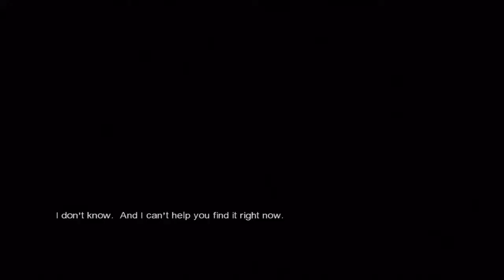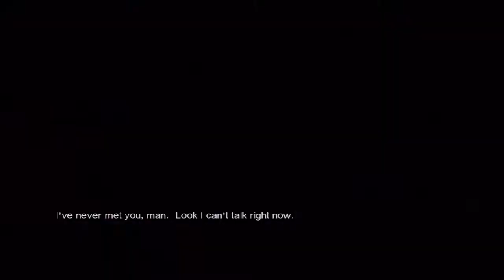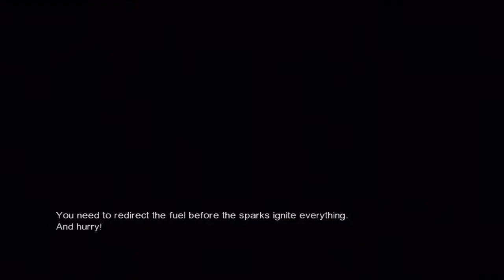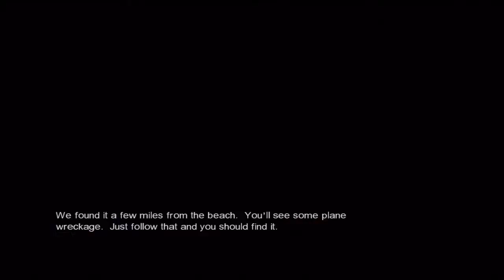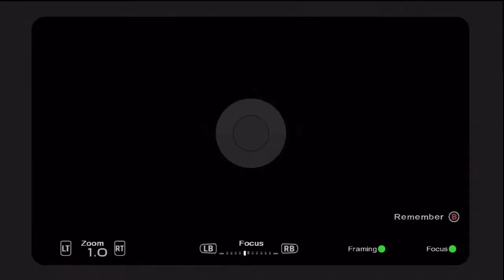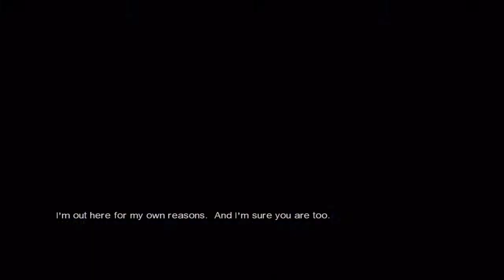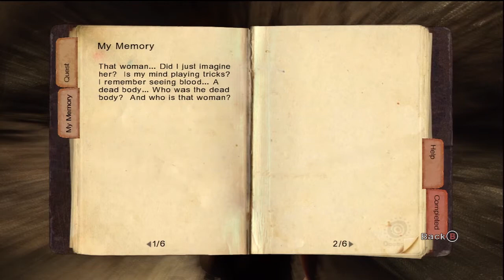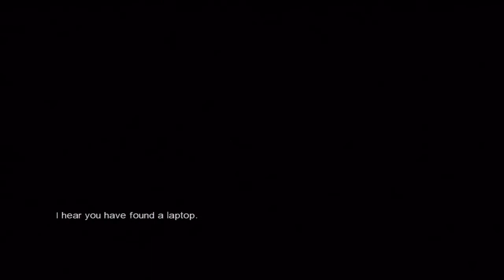Lost - Via Domus [S**t That Dave Makes Us Play]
In the series 'S**t that Dave makes us play' we play s**tty games that Dave makes us play. Today's game is Lost: Via Domus. The guys attempt to make sense of the story with only a vague remembrance of the popular TV series ALL THE WHILE battling the awful gameplay.